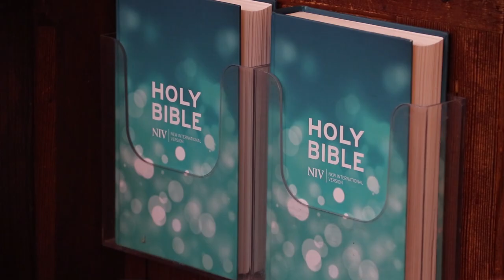Cromer Church Short Documentary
A short documentary about Cromer Church and the impact it has had on the community.